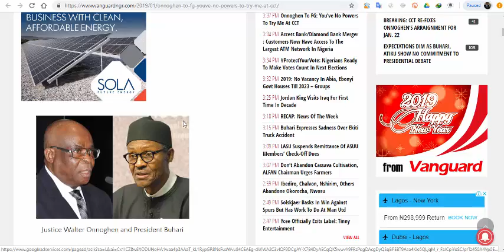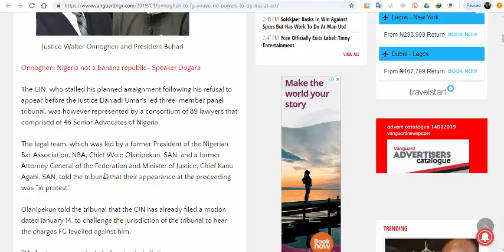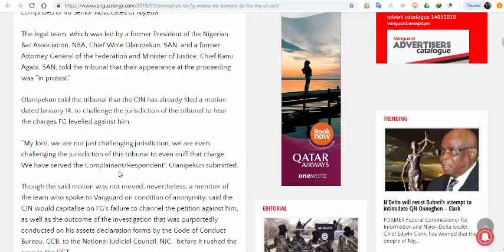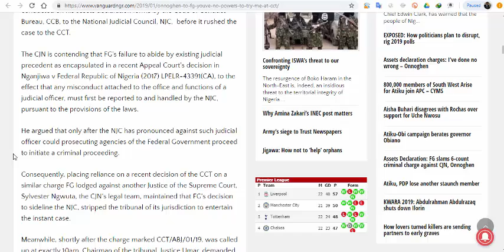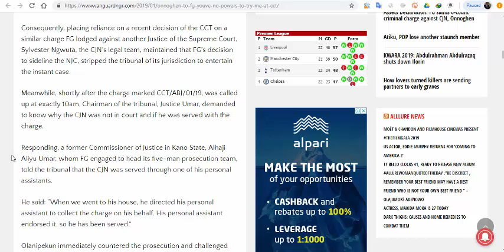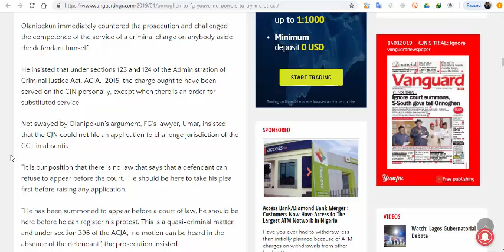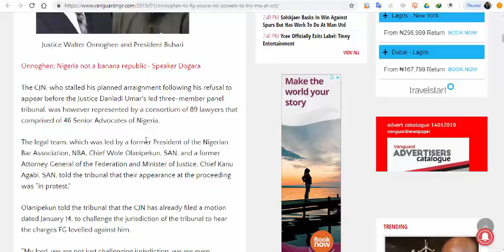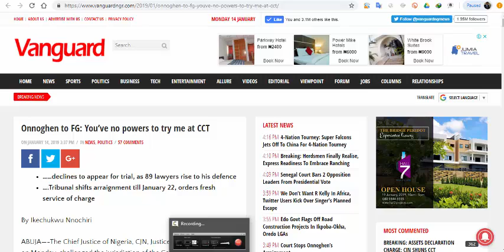Onnoghen to Federal Government of Nigeria You’ve no powers to try me at code of Conduct Tribunal